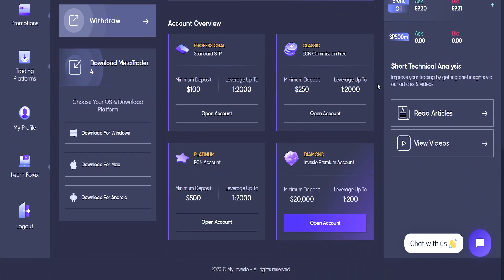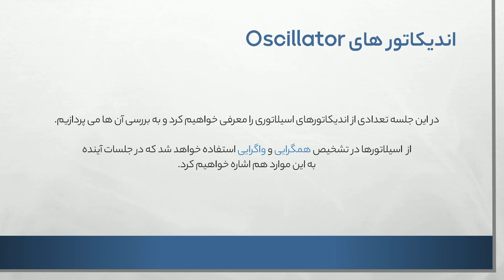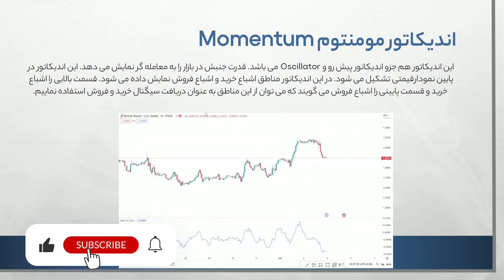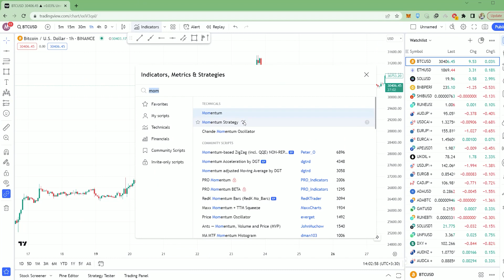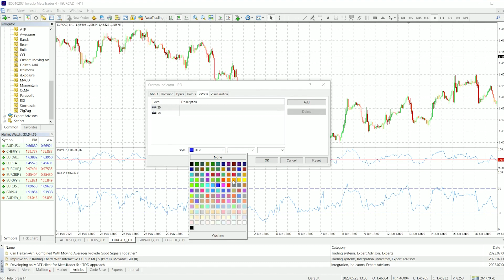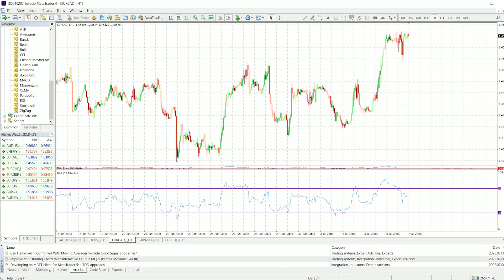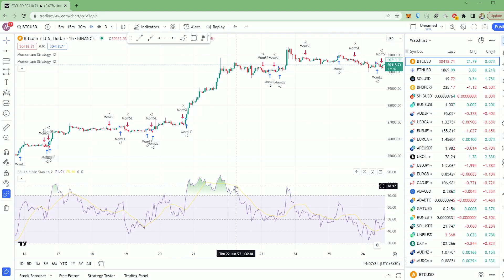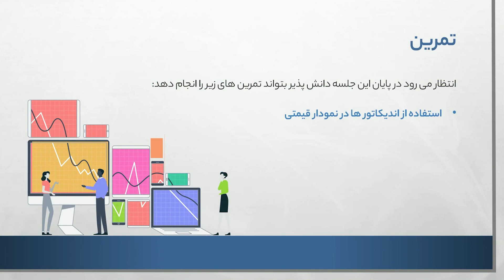آموزش رایگان فارکس _ جلسه چهاردهم تحلیل تکنیکال _ آشنایی با اندیکاتور مومنتوم و RSI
در این دوره، بازار فارکس رو به صورت جامع و به ساده ترین زبان برای شما آموزش دادیم

💢 جهت دریافت خدمات منتوری به آیدی زیر در تلگرام پیام بدید

💢آیدی پشتیبانی دوره فارکس در تلگرام

برای ارتباط بیشتر در اینستاگرام مرا دنبال کنید:
moin.sadeghian